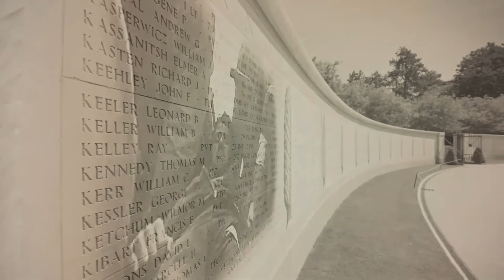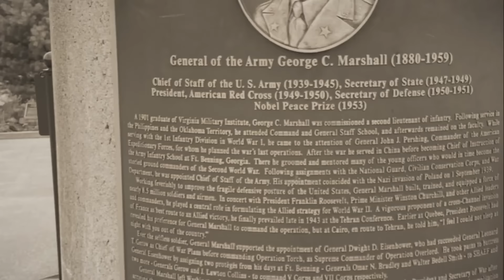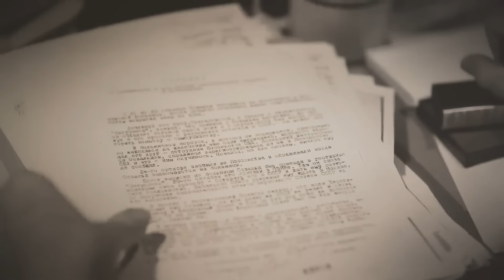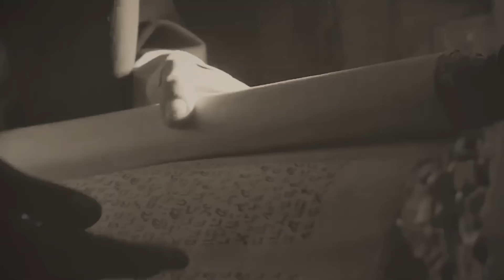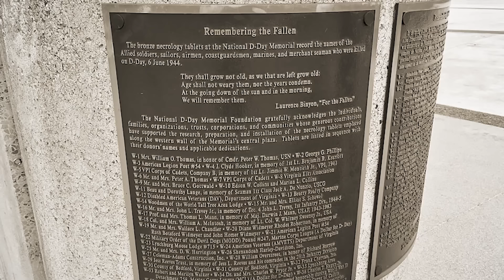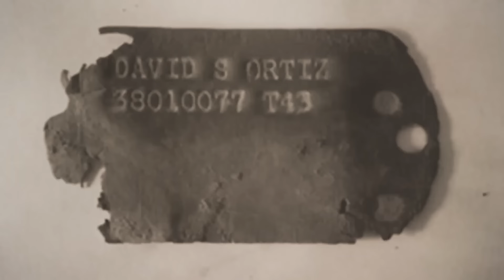What they NEVER told you about what happened to the DEAD BODIES on D Day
Have you ever wondered how many people died during World War 2, and where all the bodies ended up? Join us, as we look at what they never told you about what happened to the dead bodies on D-Day.

Thousands of Soldiers Killed On D-Day

 It was the greatest amphibious invasion in military history. On June 6, 1944, more than 150,000 brave young troops from the United States, the United Kingdom, and Canada stormed the beaches of Normandy, France, in a daring operation to drive the Nazis out of Western Europe and reverse the tide of the war for good. When preparing for the D-Day invasion, Allied military officials were aware that deaths would be staggeringly high, but it was a price they were ready to pay to build an infantry presence in France. Days before the invasion, a key strategist warned General Dwight D. Eisenhower that paratrooper deaths could reach 75 percent. Regardless, he ordered the strike. On June 6, 1944, more than 156,000 American, British, and Canadian troops stormed 50 miles of highly-held Normandy beaches in northern France, marking a watershed moment in World War II. From the start of the war, Allied leaders Franklin D. Roosevelt and Winston Churchill recognized the importance of launching a massive invasion of continental Europe to relieve pressure on the Soviet army fighting the Nazis in the east.

 Since Operation Overlord began in England, the United States military had to ship 7 million tons of supplies to the staging area, including 450,000 tons of ammunition. Prior to the invasion, ammunition was displayed at Morten-in-Marsh, England's town square. The D-Day invasion began in the early hours of June 6, with hundreds of paratroopers landing inland on Utah and Sword beaches to shut off exits and destroy bridges, slowing Nazi reinforcements. On June 6, 1944, US Army infantrymen approached Omaha Beach in Normandy, France. The first waves of American fighters were slaughtered by German machine gun fire as they scrambled over the mine-infested beach. At Omaha Beach, US forces persevered through the day-long battle, pushing ahead to a strong seawall and then up steep bluffs to destroy Nazi artillery positions by dark. Anticipating an Allied assault somewhere along the French coast, German forces finished building the "Atlantic Wall," a 2,400-mile chain of bunkers, landmines, and beach and ocean barriers.

Bloody Omaha

 Omaha Beach was one of five beach landing areas used in the amphibious assault component of Operation Overlord during WWII. The Normandy landings on June 6, 1944, marked the Allies'  invasion of German-occupied France. The term "Omaha" refers to an 8-kilometer stretch of Normandy's coast facing the English Channel, running from east of Sainte-Honorine-des-Pertes to west of Vierville-sur-Mer on the right bank of the Douve river estuary. Landings were required to connect the British landings to the east at Gold and the American landings to the west at Utah, resulting in a continuous lodgement on the Normandy coast of the Baie de Seine. Taking Omaha was to be the task of US Army forces, with maritime transport and a naval bombardment force provided mostly by the US Navy and Coast Guard, with support from the British, Canadian, and Free French fleets.

 The major goal at Omaha was to establish an 8-kilometer-deep beachhead between Port-en-Bessin and the Vire River, connecting with the British landings at Gold to the east and reaching the area of Isigny to the west to hook up with the VII Corps landing at Utah. The untested American 29th Infantry Division, accompanied by nine companies of US Army Rangers redirected from Pointe du Hoc, launched an assault on the western part of the beach. The eastern part was assigned to the 1st Infantry Division, which had seen combat before. The German 352nd Infantry Division opposed the landings. Of the 12,020 men, 6,800  were seasoned combat forces assigned to defend a 53-kilometer front. The German plan was predicated on defeating any seaborne assault at the water's edge, with defenders mostly placed in coastal strongholds. The Allied strategy planned for early assault waves of tanks, infantry, and battle engineers to weaken coastal fortifications, allowing larger ships to dock in subsequent waves. However, virtually nothing went as planned. Due to navigational difficulties, most landing craft missed their targets throughout the day. The fortifications were shockingly robust, resulting in significant deaths among landing US troops.